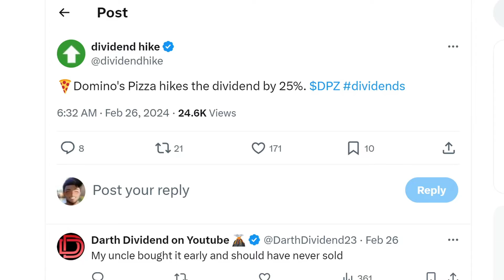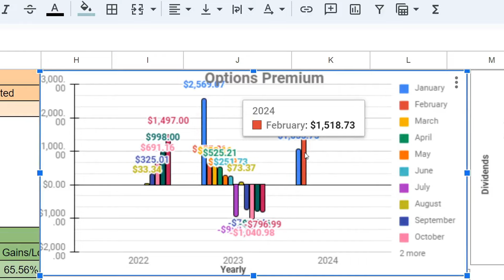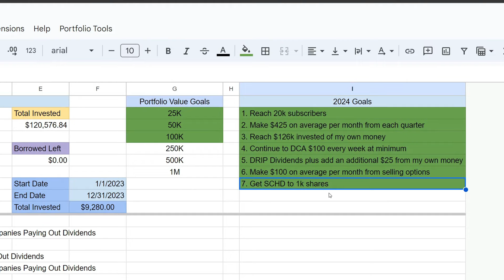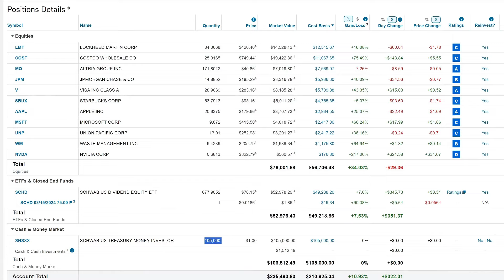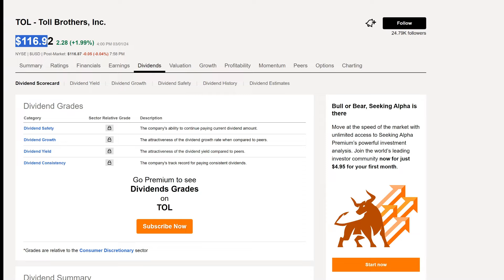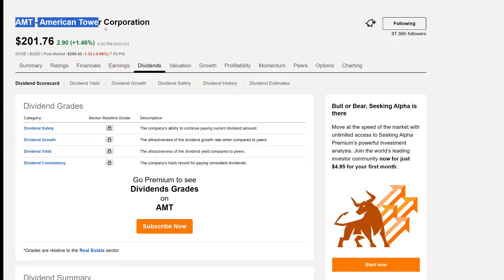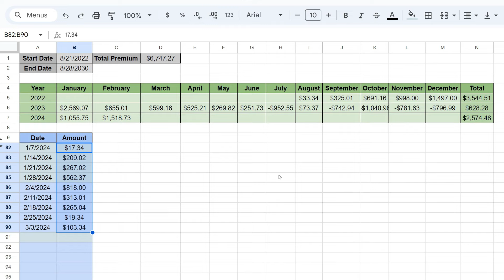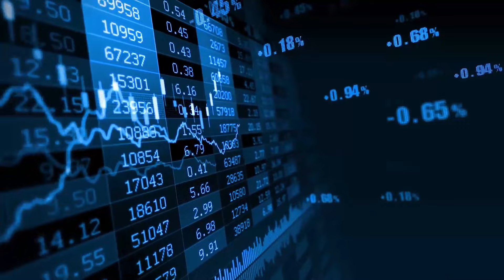Top 5 Dividend Growth Stocks That Are About To Raise Their Dividend In March!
Here are the top 5 dividend growth stocks that are about to raise their dividend in March!
The 5 dividend growth stocks are great long term dividend growth companies so it'll be exciting to see the dividend raise percentages.
It will also grow the dividend snowball, gotta love passive income.

Let's grow that snowball :)

What's up everybody, this is Antonio here to bring you another video.

This video goes over the update for week 228 of the portfolio on the Schwab platform.
In this video I show the update for this past week. We got $14.98 amazing dividends this week :).

We should be getting 5 dividend raises from stocks this month which should create that snowball larger and larger.
The companies are some that are not in my portfolio.